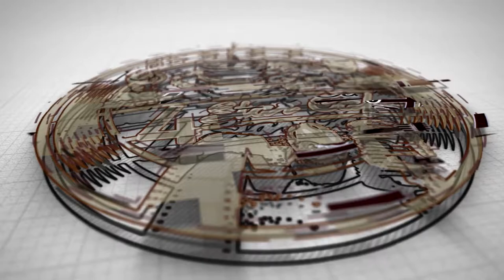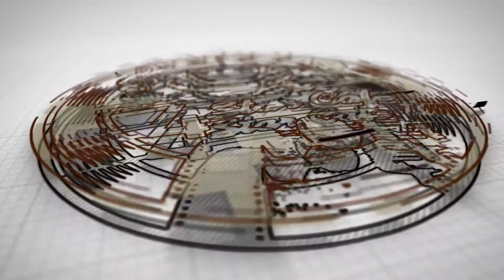Inflation in Pakistan | Rupee devaluation | PTI Government failure | How much more inflation?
Discussion about inflation in Pakistan in 4 star cafe. Very interesting discussion about pti government failure, petrol prices, rupee devaluation , tax issues, and electricity issues.